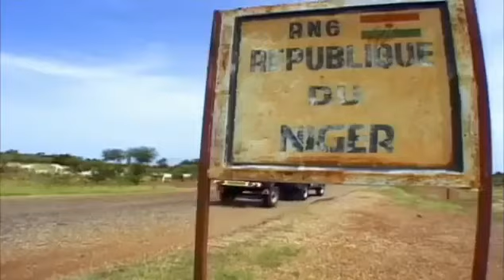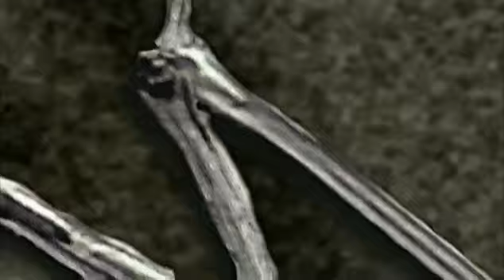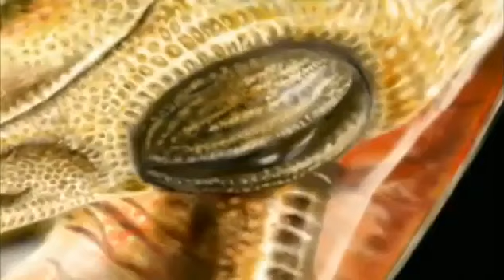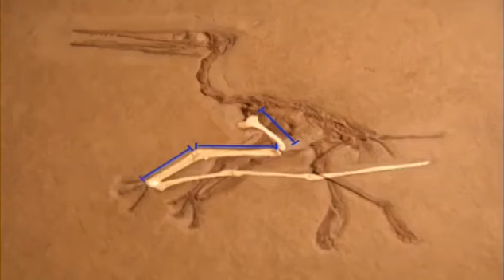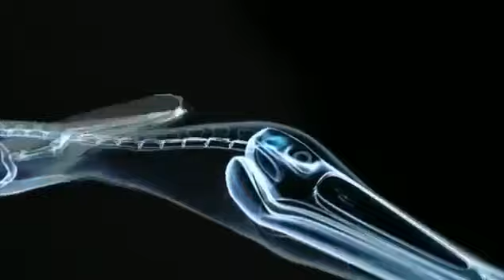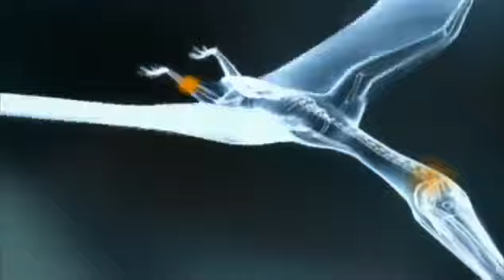National Geographic Flying Sky Monsters Pterosaur New Documentary HD 2018